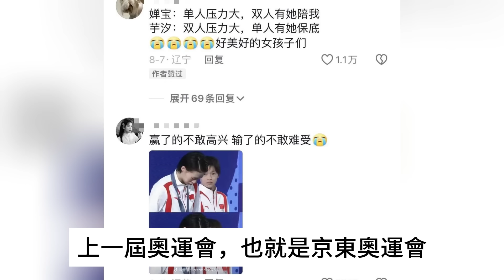恭喜！全紅嬋上央視，與主持人對話，有深度有格局，打臉“爹味”記者！太漲臉了！全紅嬋